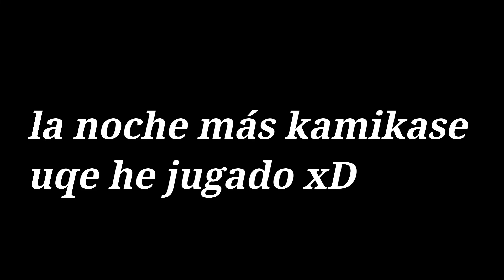LA NOCHE MÁS DIFÍCIL DE TODO FNAF | Five Nights at Freddy's 3 COOP | Noche 1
Origin: MK8deluxe
Galería de los Sims 4: MK8deluxe
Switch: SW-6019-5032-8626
Xbox Live: BonnieFazGammer7
Wii U: AntonioFazGammer
Corazón de Melón: KellyYT288

El Online de Nintendo Switch es una m**rda

No digo palabrotas, solo las escribo putitA
En Corazón de Melón soy ruta Kentin y Rayan, y en Eldarya soy ruta Valkyon y Lance en la nueva era (si, soy bien traidor).

Espero que algún día pueda tener una PC decente.

Mis consolas favoritas son: La Wii U, Switch, Gamecube, Wii, Xbox One, Las consolas portátiles de Nintendo (mucho Nintendo) y por supuesto PC.

Capturadora: HDMI Video Capture (capturadora china)

Reglas e información:

Comentarios spamers serán borrados al igual que los comentarios malos que realmente lleguen a ofender, así como insultos hacia mi persona o algún otro usuario, comentarios homofóbicos, machistas, hembristas (ese término aún no existe pero se refiera a la misandria), racistas, etc. (aunque en caso de que sea un chiste de humor negro no lo borraré por obvias razones), si se trata de verdaderas criticas constructivas no serán borradas.

No tengo horario fijo para el canal así que subiré un poco al azar o lo que haga falta subir.

No tengo fecha para subir vídeos así que subiré cuando pueda y quiera, aunque tampoco voy a dejarlos sin vídeo durante un mes (si lo hice XD soy un hijo de la re mil p*ta).
PROHIBIDO EL :V

LIMPIATE BIEN LA COLA OTAKU ASQUEROSO
Música que a veces uso:

Content especially aimed at teenagers.